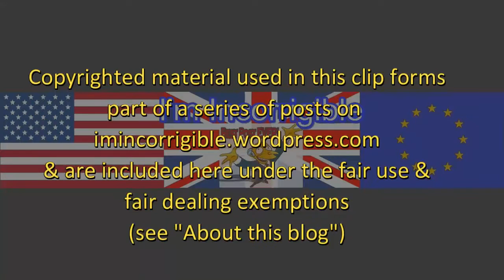This Week: Labour anti-Semitism and Hillsborough police and press corruption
This Week 28 April 2016